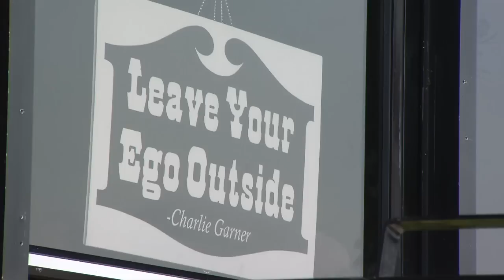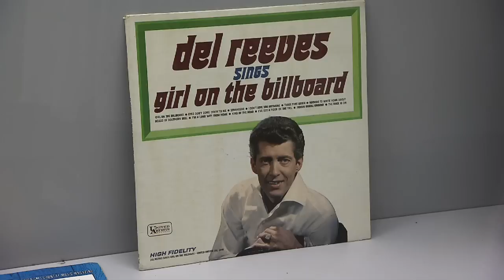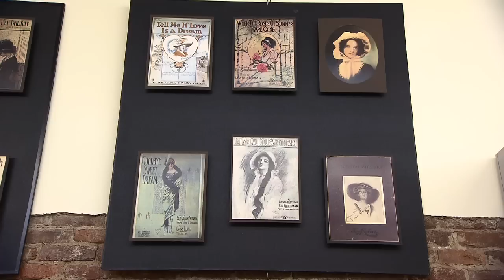Grinder's Switch Hour | Tennessee Crossroads | Episode 2417.1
Tennessee Crossroads visits an old Chamber of Commerce building in Centerville, TN, now the home of a live radio show and a museum dedicated to local stars like Minnie Pearl. Join Nashville Public Television's Tennessee Crossroads to find out more about Grinder's Switch Hour.

Grinder's Switch Hour  is permanently closed, but you can watch this and more episode segments of Nashville Public Television's Tennessee Crossroads.